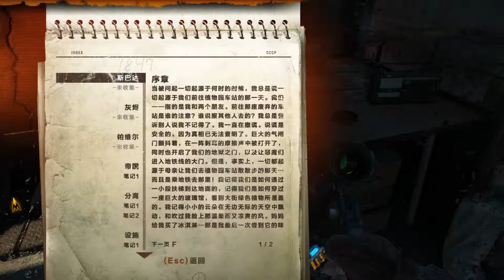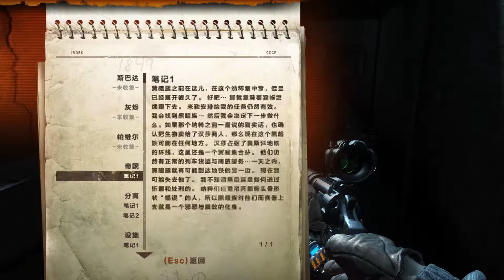地铁最后的曙光重制版Metro Last Light Redux 20190705 p5 背叛